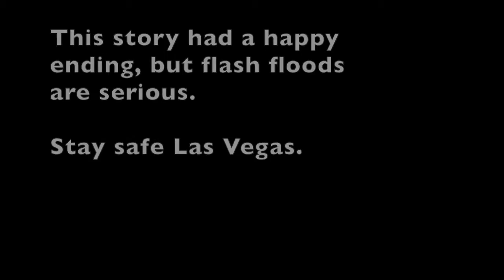Firefighters rescue teenagers from flash flood in Las Vegas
Firefighter rescued two teenage girls who got stuck in a drainage canal during a flash flood in Las Vegas. The girls climbed up the fire truck ladder to safety and describe how they're lucky to be alive.